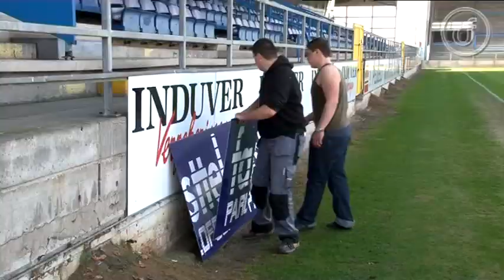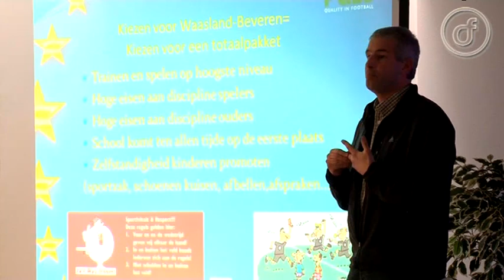W-Btv Aflevering 21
Bjorn De Wilde zit in de put na zijn rode kaart tegen Standaard Wetteren en we gingen een dag mee op stap met de startbaners bij onze club. Verder analyseert Kristof Lardenoit de voorbije weken en we gingen langs op de voorstelling van het nieuwe jeugdproject.